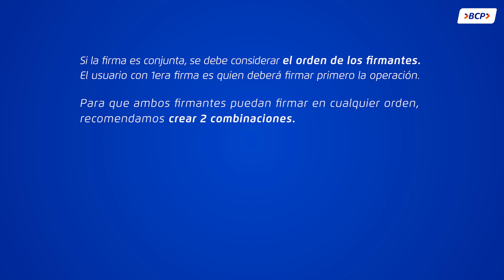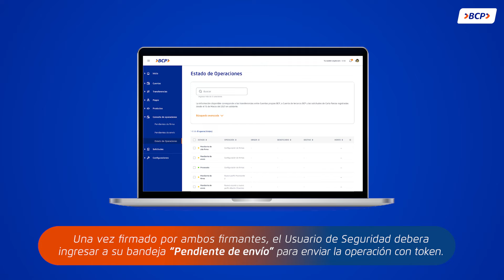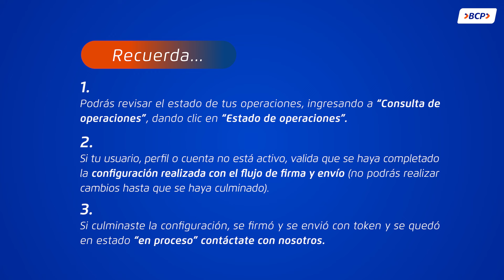Telecrédito: Configuración de Firmantes